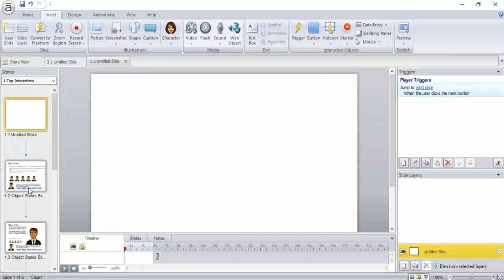مهارات إضافة الطبقات إلى شرائح البرنامج